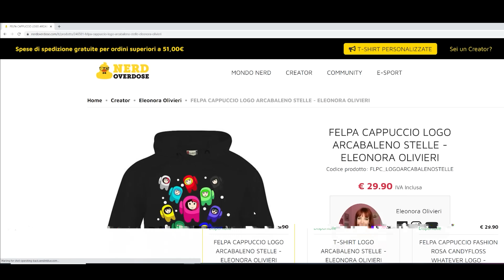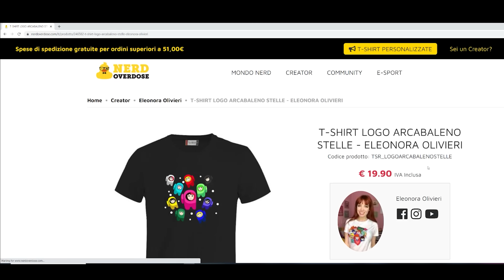L'impostore è ... - AMONG US NELLA VITA REALE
E' STATO SVELATO L'IMPOSTORE!